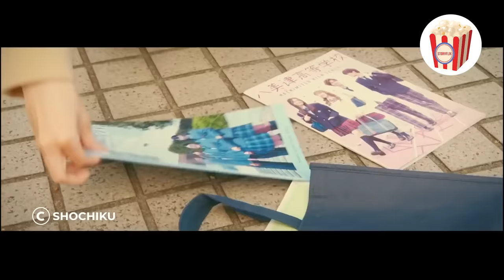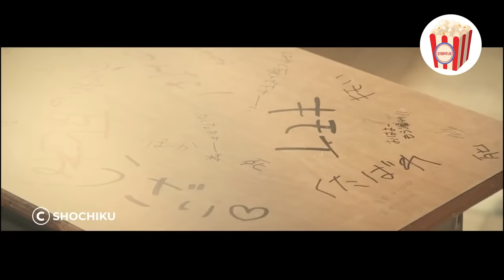A girl who is always búllied turns out to be secretly liked by the most popular boy in school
A middle school girl is coy and does not have many friends. She is not social either as a result. She meets a school-mate with blond hair and they form a bond. He is different from others. The boy is popular, but something of an aloof guy. As she develops feelings for him he remains elusive as he has his own secret.